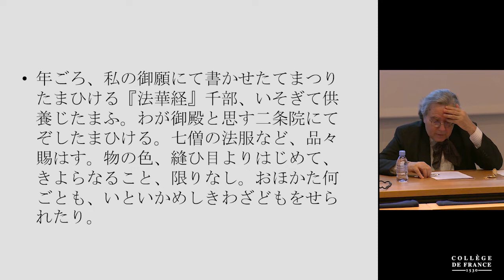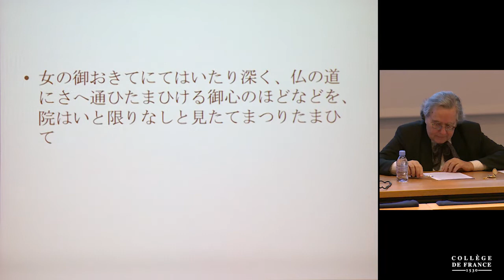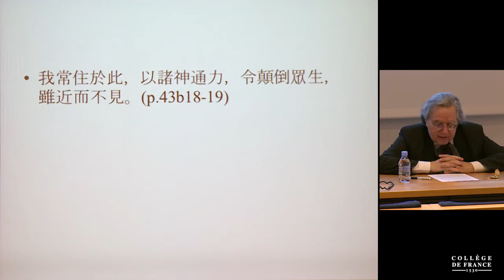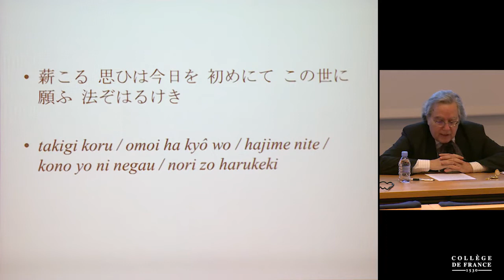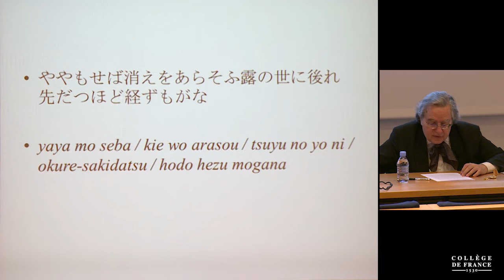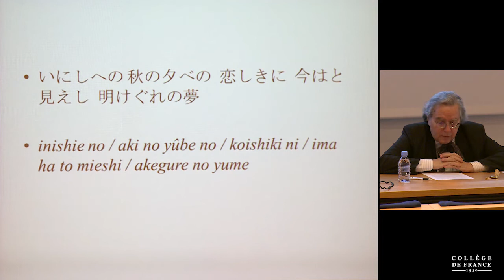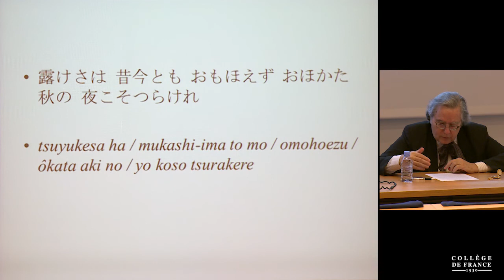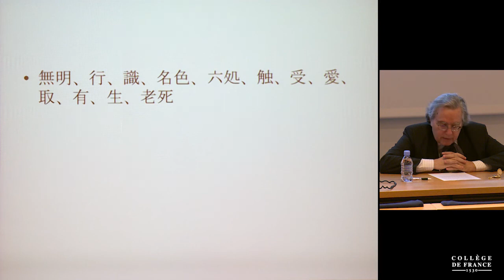Le Roman du Genji : poésie, langue et bouddhisme (10) - Jean-Noël Robert (2018-2019)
Enseignement 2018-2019 : Le Roman du Genji : poésie, langue et bouddhisme
Cours du mardi 12 mars 2019 : L'Auguste Loi